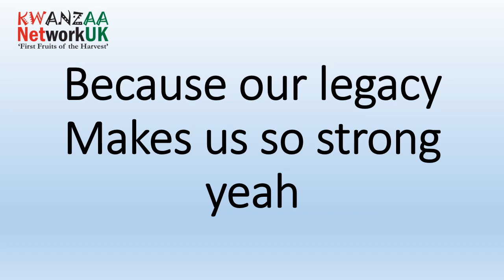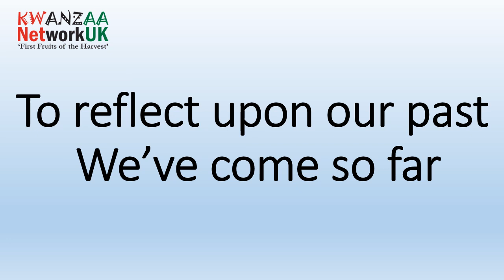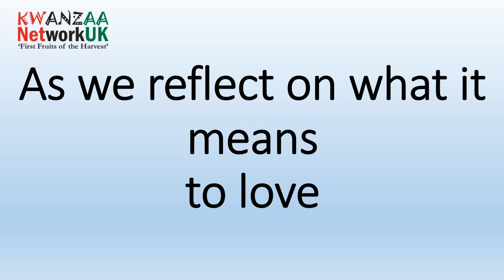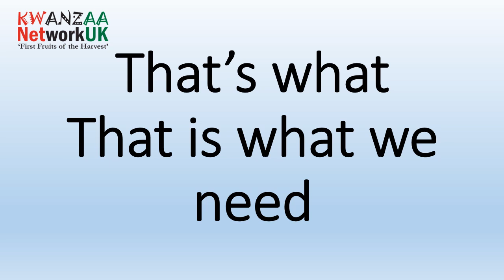A Kwanzaa Song by Lovely Hoffman with lyrics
A Kwanzaa Song with lyrics (by Lovely Hoffman)